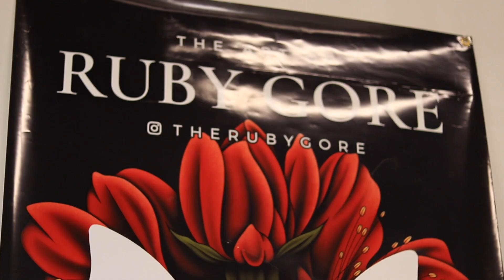Ruby Gore | Dark Illustrative Tattoos